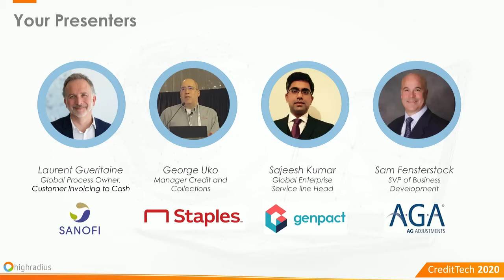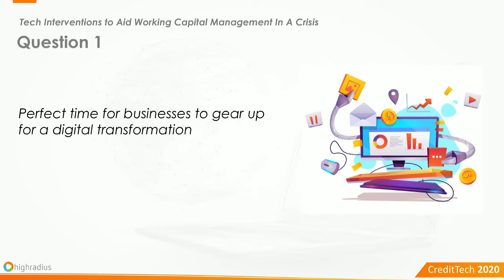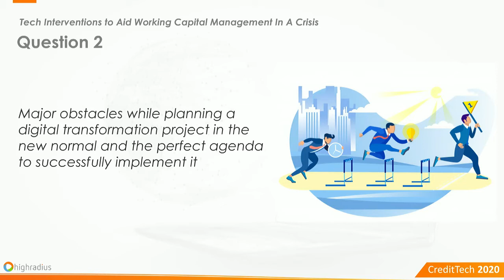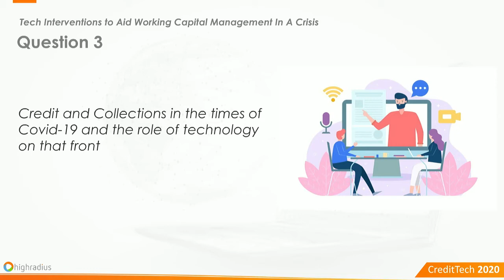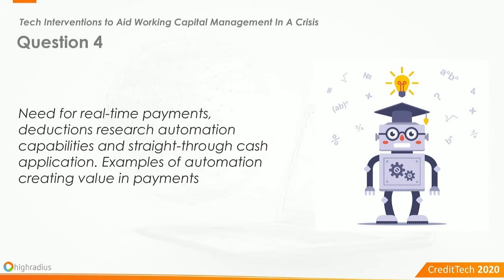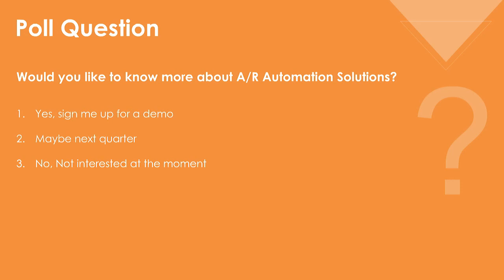Tech Interventions to Aid Working Capital Management in Crisis | Genpact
Listen to this panel discussion between Sajeesh Kumar, Genpact's Global Head for Invoice to Cash, and other industry experts, as they discuss how digital interventions can help optimize working capital during a crisis. Discover more insights from this webinar -  CreditTech 2020.